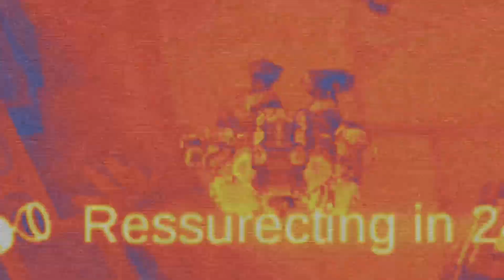Mobile Legends Logic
This video shows you some logics about mobile legends Featuring SOLID'MIRACOOL (My main Account) & Phantomhive (My lovely Girlfriend). The video content was inspired by DotA 2 Logic by Meed&Fid go check his channel 😀